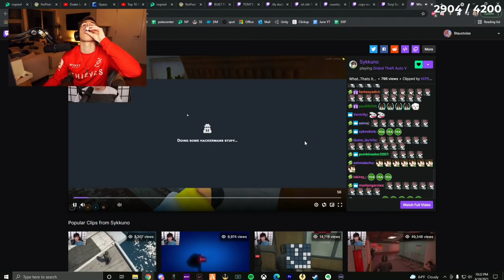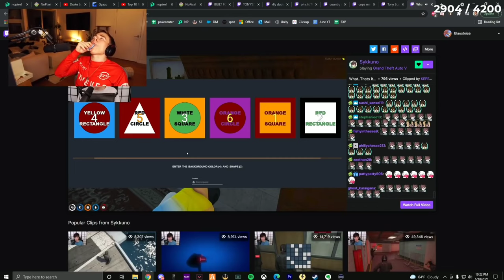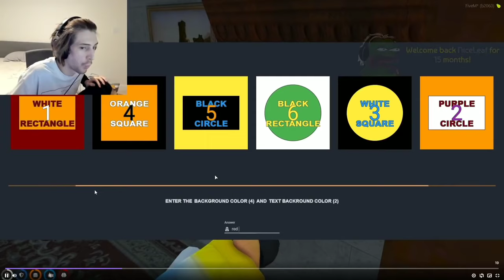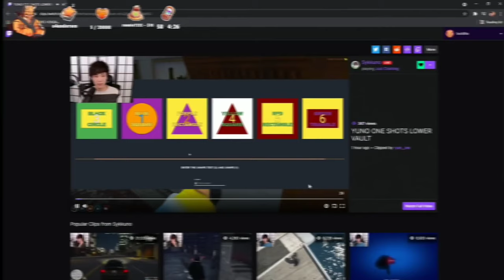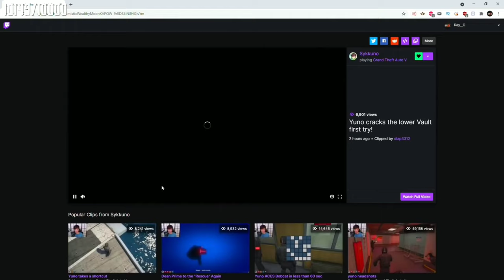Streamers Reaction To Sykkuno ONE SHOTTING 6-DIGIT VAULT HACKI | NoPixel 3.0 clips GTA RP